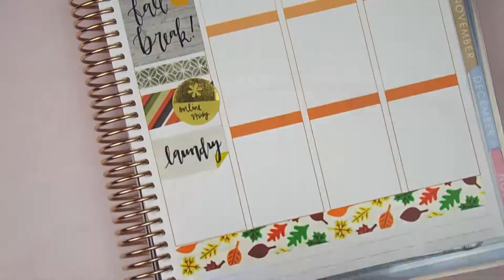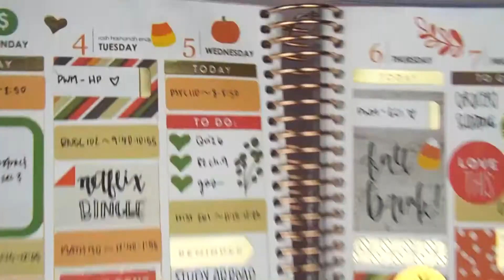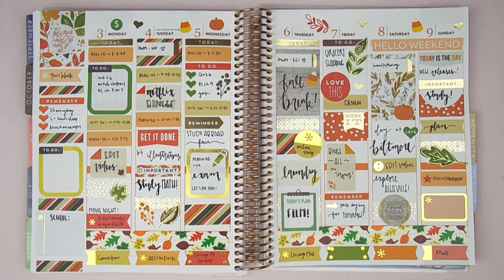Plan with Me // No Etsy Sticker Challenge!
Here's last week's spread! No Happy Planner video this week. 💕